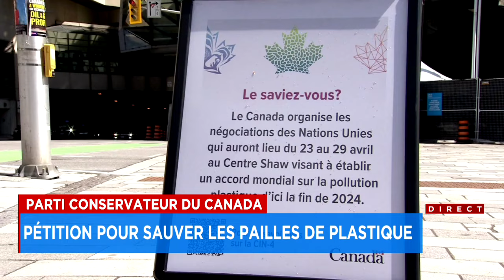En plein sommet sur la pollution plastique, les conservateurs en croisade pour les pailles en plasti